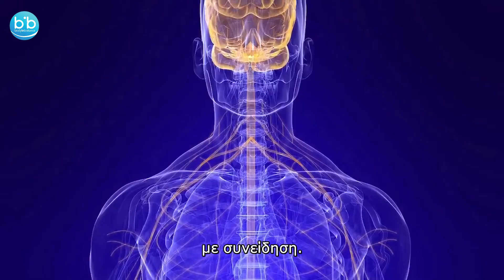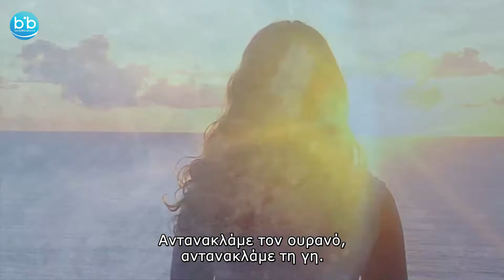"Γιατί επιλέγουμε την Yoga ως τρόπο άσκησης" με την Laura Plumb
Η Laura Plumb μοιράζεται μαζί μας τα μυστικά της κίνησης και μας εξηγεί τις διαφορές μεταξύ της πρακτικής Yoga και την άσκησης εν γένει, καθώς και τη σχέση του ανθρώπου με το σύμπαν, του οποίου είμαστε αναπόσπαστο μέρος.